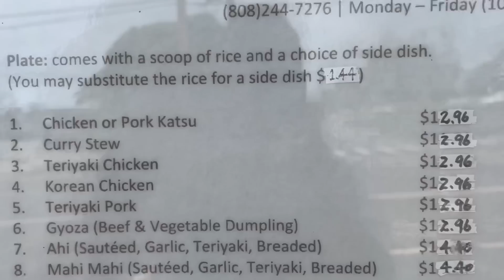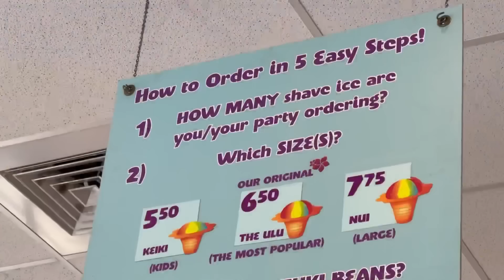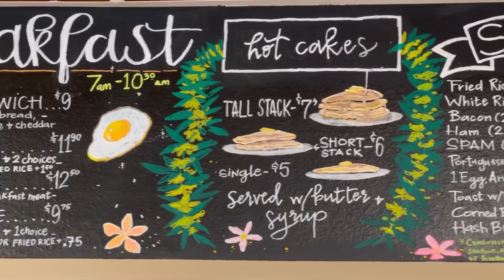24 HOURS IN MAUI | Ichiban Okazuya | Ululani's Shave Ice | Stillwell's Bakery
What to do and eat on Maui when you only have 1 day?  We explored the town Wailuku and discovered some real tasty eats!

Ichiban Okazuya Hawaii, 2133 Kaohu St, Wailuku, HI 96793
Ululani's Shave Ice, 50 Maui Lani Pkwy, Wailuku, HI 96793
Stillwell's Bakery & Cafe, 1740 Kaahumanu Ave, Wailuku, HI 96793

Intro artwork by: Instagram: art4reel